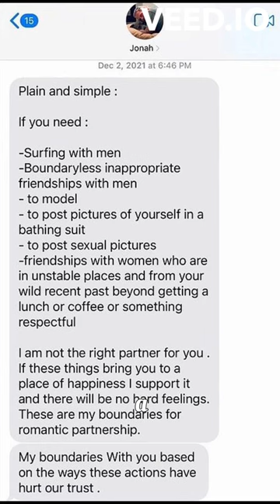Jonah Hill's ex-girlfriend Sarah Brady accused the actor of emotional abuse.